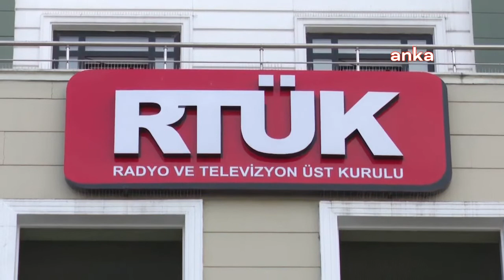1 YILDA 236 DAVA